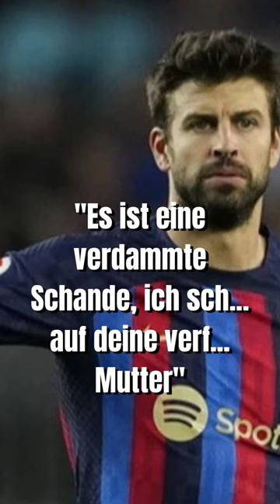Pique beendet Karriere mit roter Karte! 🤬 Daily Fußball News #63